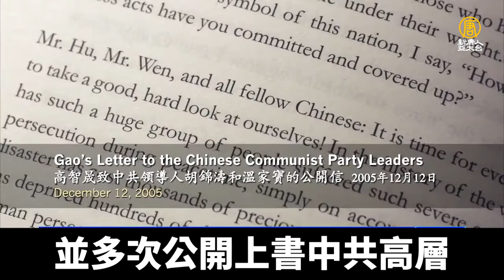中國良心高智晟「被失蹤」五年 妻友聯合國總部前聲援｜@ChinaBreakingNewsTV ｜20220924